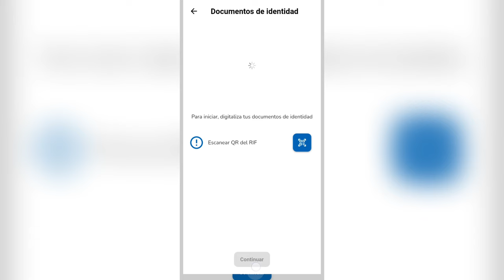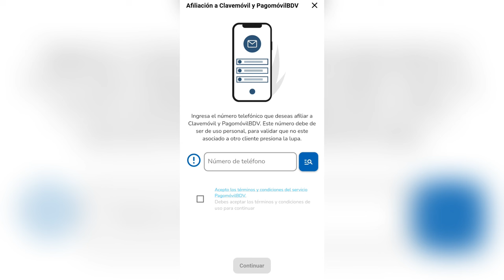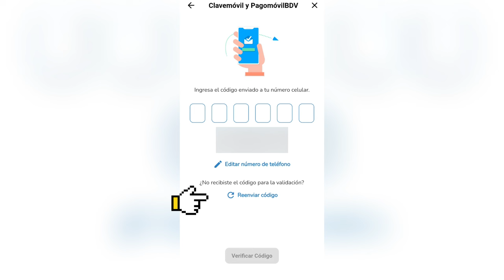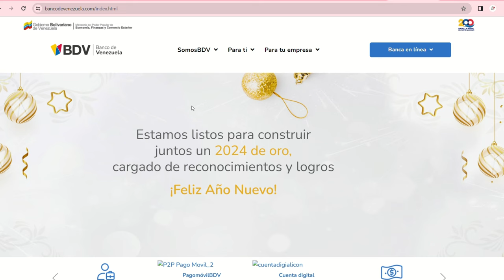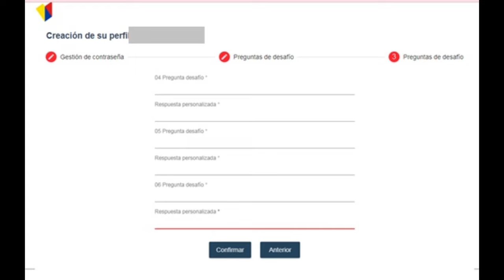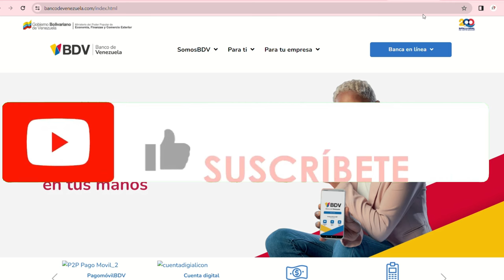Abrir CUENTA COMPLETA. ✅ Banco de Venezuela 💸💳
Estás listo para dar un salto hacia la comodidad y eficiencia en tus transacciones financieras. te guiaremos a través de un proceso sencillo y rápido para tener tu cuenta digital en el Banco de Venezuela lista ¡en tan solo 5 minutos!